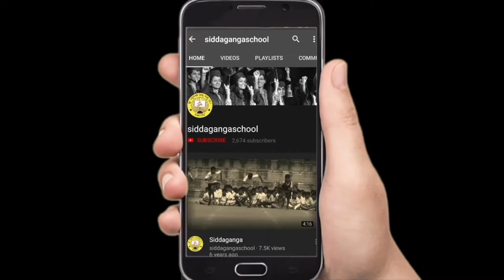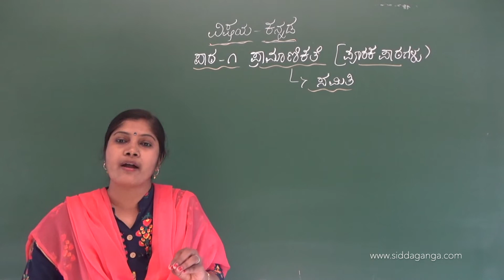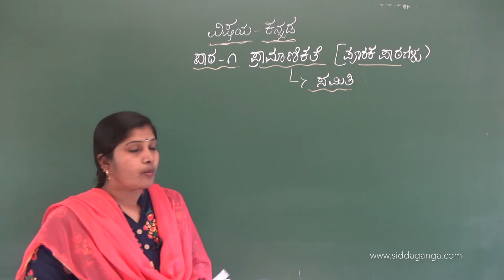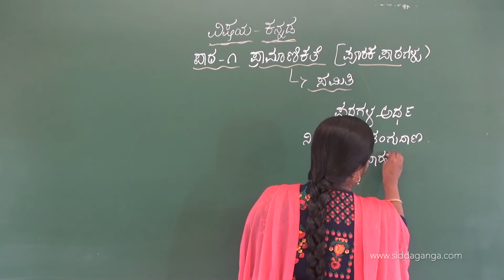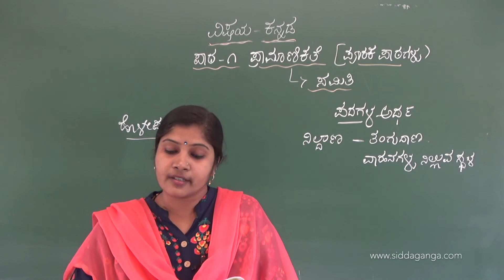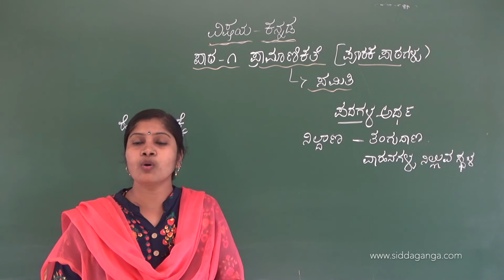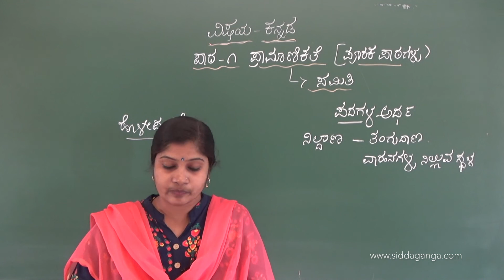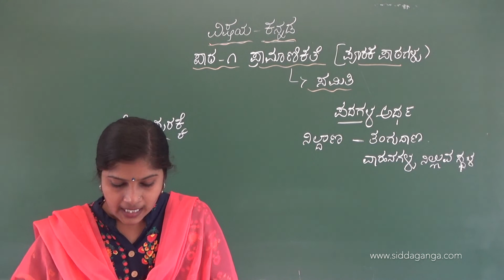CBSE - STATE 5 - KANNADA - PRAMANIKATHE